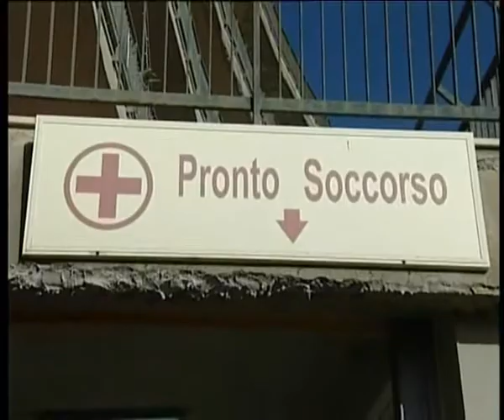HA SCELTO IL REPARTO DI CARDIOLOGIA DELL’OSPEDALE BARONE LOMBARDO DI CANICATTI’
HA SCELTO IL REPARTO DI CARDIOLOGIA DELL’OSPEDALE BARONE LOMBARDO DI CANICATTI’ L’AZIENDA ITALIANA MEDICO SPA, L’UNICA A PRODURRE PACE MAKER. LO SCORSO VENERDI’ INFATTI L’EQUIPE GUIDATA DAL DOTTORE LUCIANO SUTERA SARDO HA IMPIANTATO UN NUOVISSIMO CATETERE. UN MOTIVO DI ORGOGLIO E DI SODDISFAZIONE PER LA STRUTTURA SANITARIA CANICATTINESE MA ANCHE PER LO STESSO CARDIOLOGO E LA SUA EQUIPE